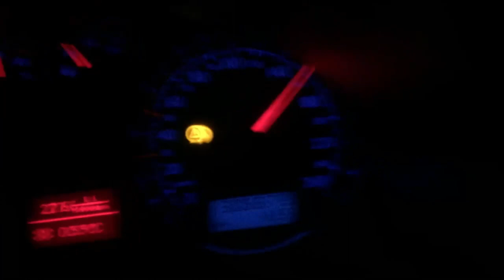Brutal VW Jetta 1.9 TDI VS AMG C 63 vs BMW 5 vs GOLF MK7 220+ vs GOLF MK6 230+